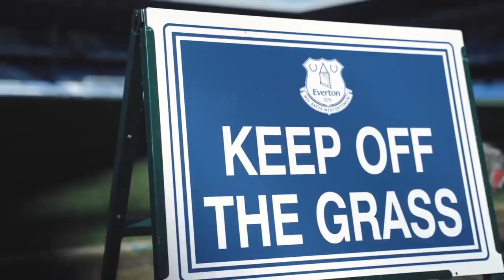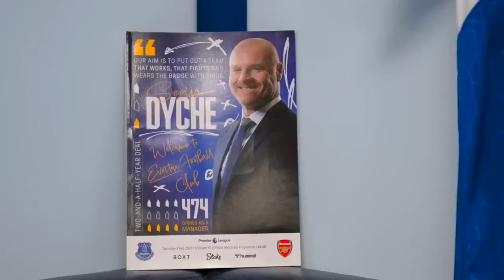ForEverton - The Will of the People